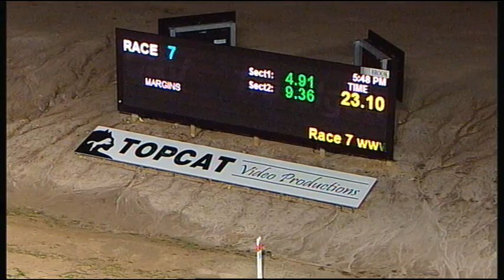TRA MON 18 JUL 16 R7